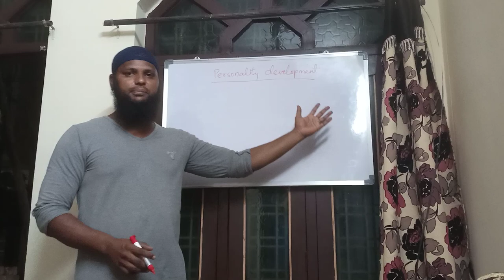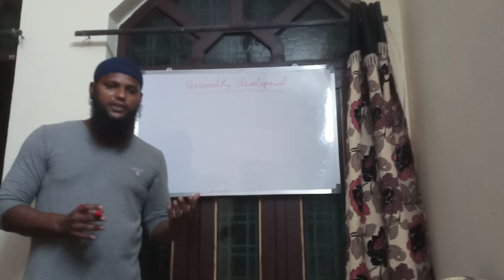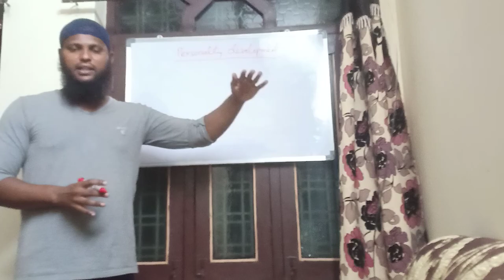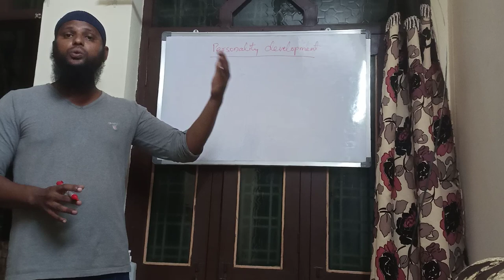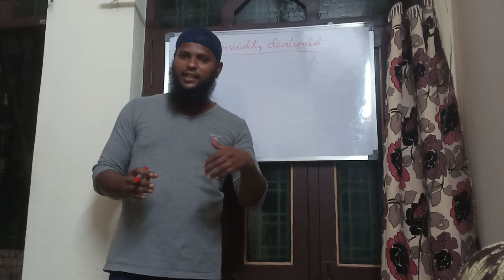learn English through Mohammed ziauddin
Personality development is the concept of getting developed through reading the successful stories of successful people. if you get encouraged in your journey, you will be motivated to move further out of many difficulties. just chill on your failure nd move on to see something you cannot imagine or guess.